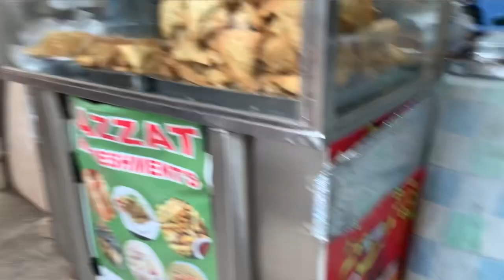8 roza mubarak / pani a gia / islamabad weather / danial shah vlogs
SALAM UMEEAD KARTA HOON SAB KHARIAT SA HOON GA AJ KA 8 ROZA SAB KO MUBARAK HO ALLAH PAK SALAMAT RAKHAY SAHAT WALI ZINDAGI ATAT KARAY AMEEN SUMMAN AMEEN AJ BARISH BOHAT ZIADA THI OR AFTARI MA BAHIR SA AFTARI LA KR AYA MA AJ OR BARISH KI WAJA SA PANI A GIA BOUR MA MASHALLAH SA SATH HI SATH NEEND BOHAT ZIADA A RAHI THI AFTARI KR LI AB MA LAGA SONA BYE BYE ALLAH HAFIZ

DANIAL SHAH VLOGS🏔️
danial shah vlogs

need your fully support and love